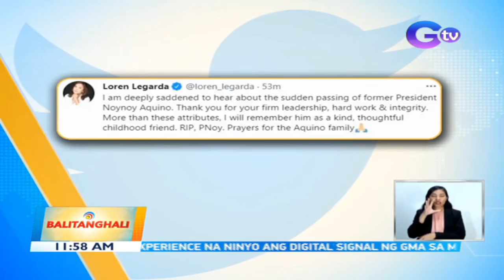Magkahalong lungkot at pagkagulat ang naramdaman ng ilan sa pagpanaw ni Noynoy Aquino | BT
Magkahalong lungkot at pagkagulat ang naramdaman ng ilan sa pagpanaw ni dating Pangulong Noynoy Aquino.

Balitanghali is the daily noontime newscast of GTV anchored by Raffy Tima and Connie Sison. It airs Mondays to Fridays at 11:00 AM (PHL Time). News updates on COVID-19 (coronavirus disease 2019) and the COVID-19 vaccine